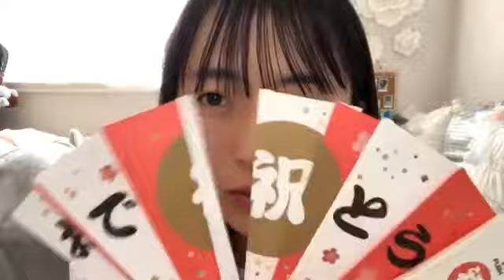今村 美月（STU48） 2020年04月09日07時31分21秒 SHOWROOM配信